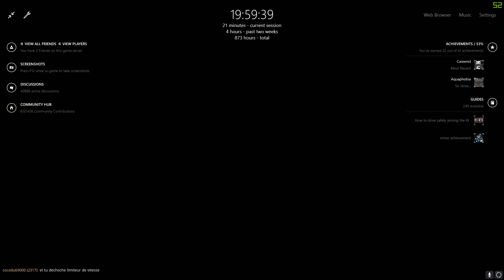Euro Truck Simulator 2- Paris to Golfech (Multiplayer)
Hello, Thank you for picking my video. I hope you enjoy it...

Logitech G27
Intel 3740 I5
GTX 750ti
OBS Studio